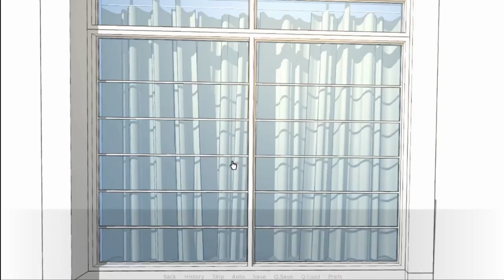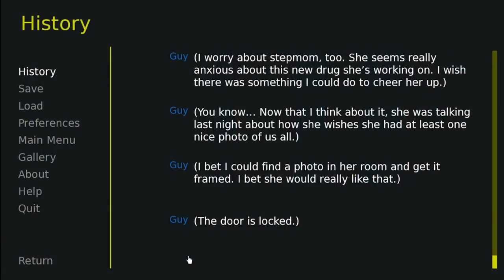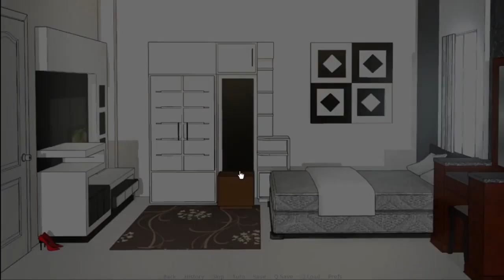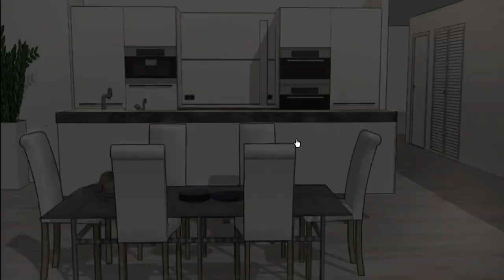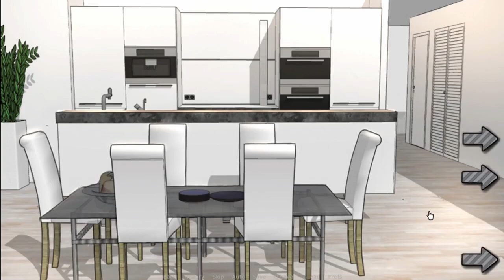Prince of Suburbia Part 1 Full Game Walkthrough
Creator: ViM Studios